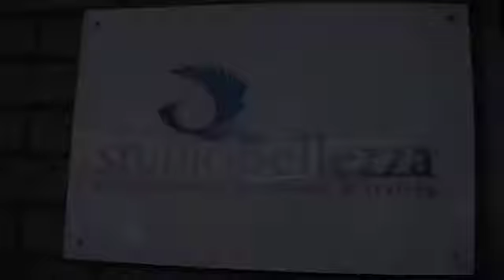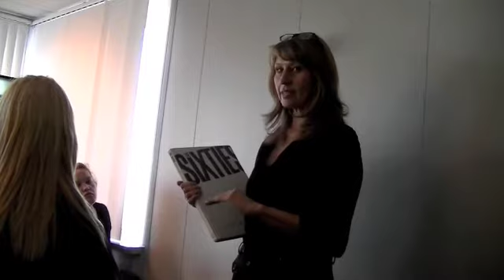PFBEAUTY: Louise Young @Studio Bellezza (workshop impressie)